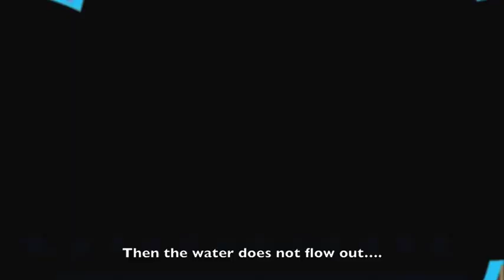Tibetan Children Story: Importance of Experiments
This is a Tibetan Children Story and a Cartoon.